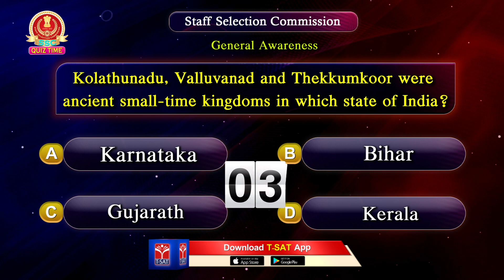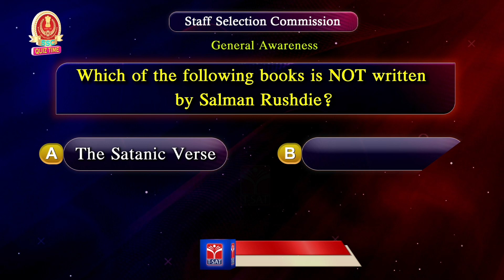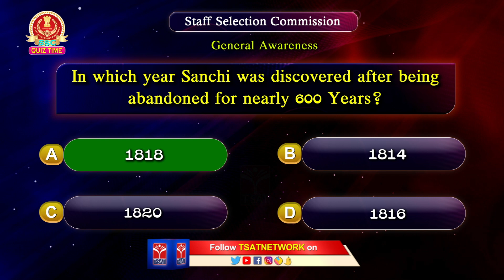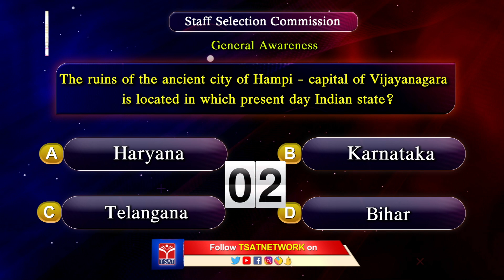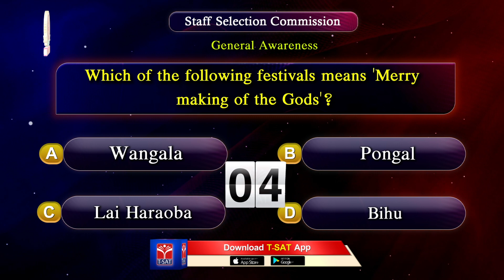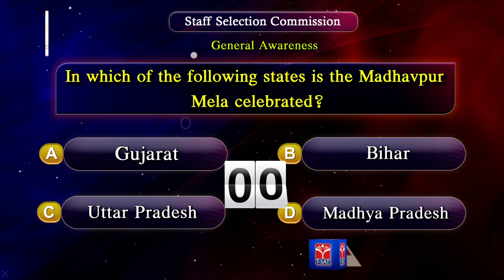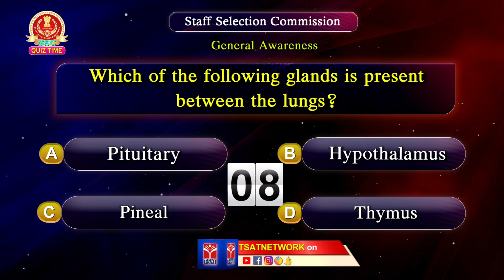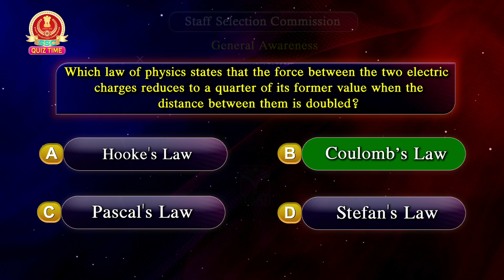SSC Quiz || Episode - 01 || Competitive Exams Special || T-SAT || 26.04.2023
SSC Quiz
Episode - 01
Competitive Exams Special
T-SAT
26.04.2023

T-SAT Network Digital Classes are Now Available on Following Platforms:

👉Install T-SAT App:
1. For Android Users: Play Store
2. For Apple Users: AppStore